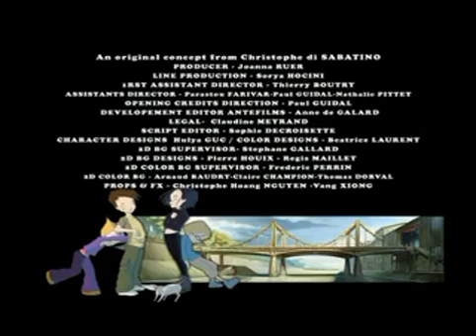Code Lyoko Se1 - Ep01 Teddy Gozilla - Part 12